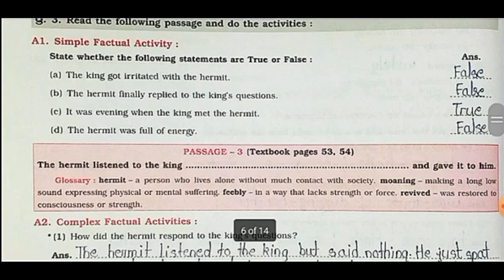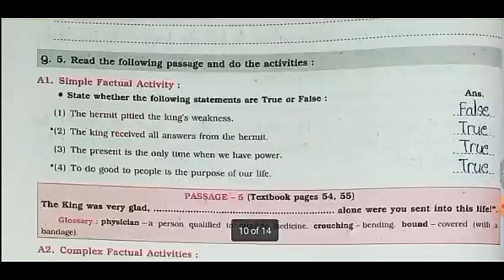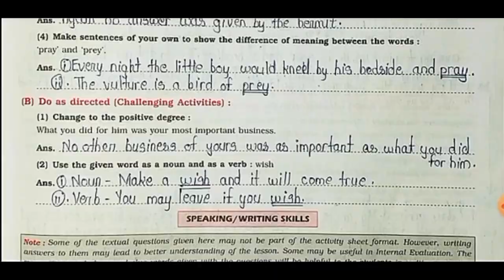10th English Kumarbharati Workbook Answers|| Chapter 2.2 : Three Questions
10th English Kumarbharati Workbook Answers|| Chapter 2.2 : Three Questions

video credit:- Saras jha